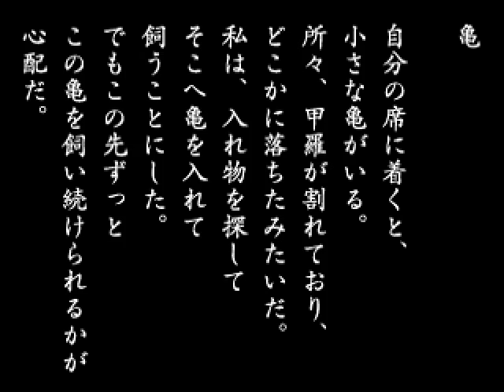LSD Dream Emulator - Episode 6: Sunken Ship... and City?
Only in the Vast Wilderness :D